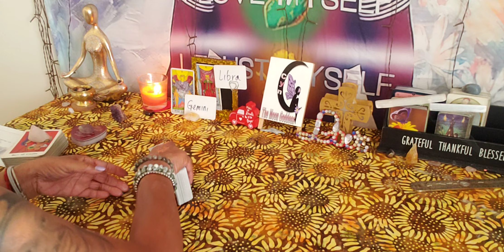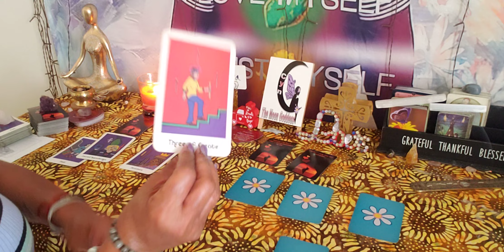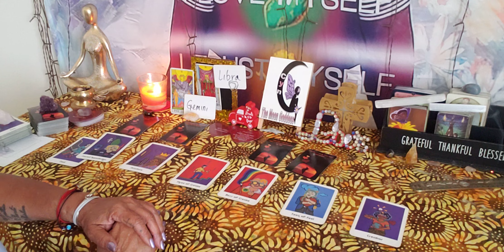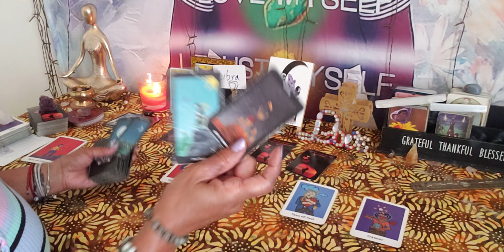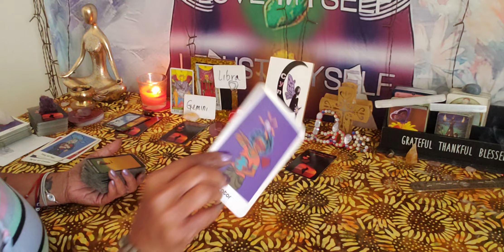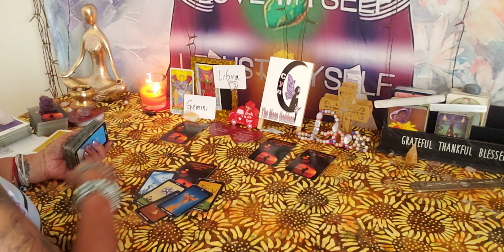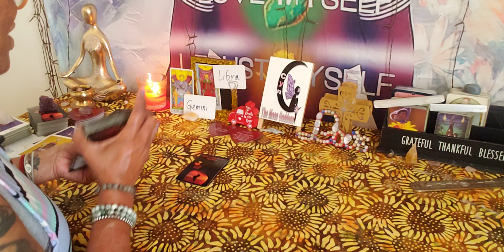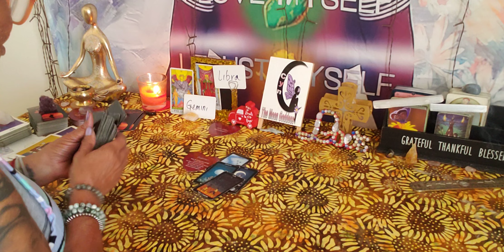Love 💘 Libra ♎ 💕 Gemini ♊ October 2023